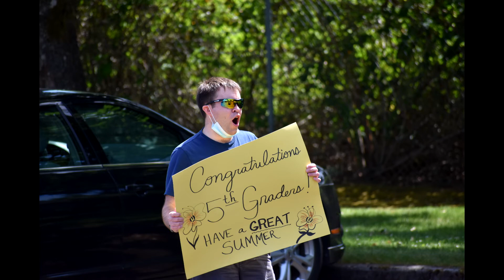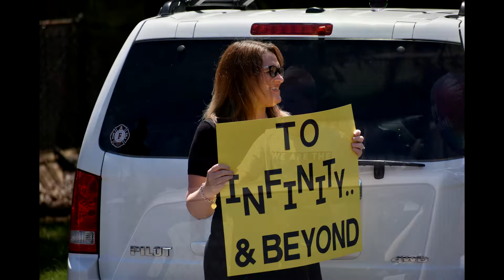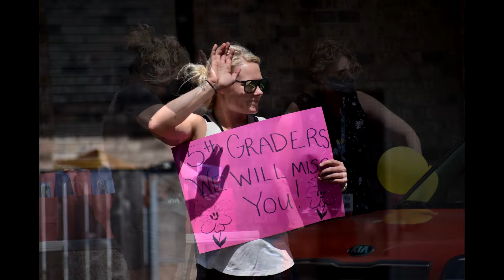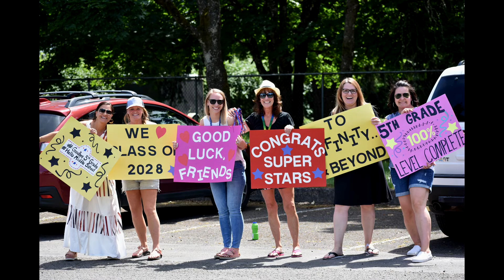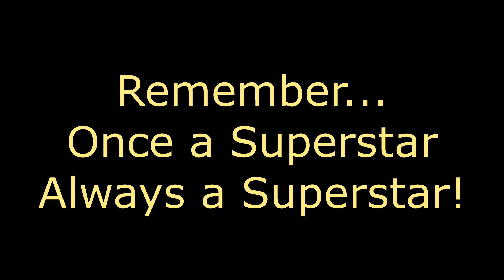John McLoughlin 5th Grade Graduation 2021